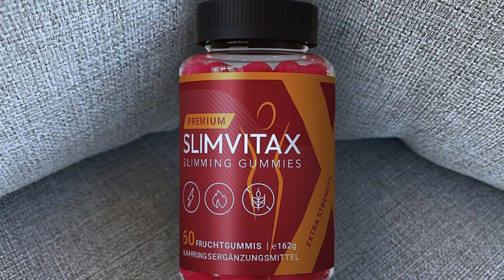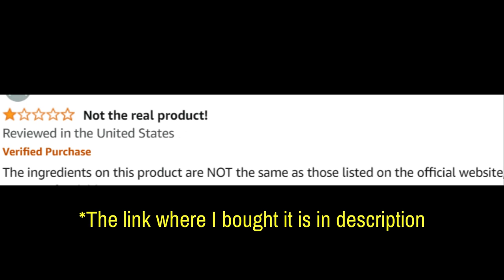Slimvitax (Customer Review) Slimvitax Gummies - Slimvitax Ervaringen - Slimvitax Reviews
✅This is where you can buy according to your country🌍

SlimVitax Review

SlimVitax is a popular dietary supplement designed to support weight loss by promoting fat burning, suppressing appetite, and boosting metabolism. Marketed in the form of gummies, it offers a convenient and tasty alternative for those looking to shed excess weight without relying on traditional pills or powders.

🌟 Key Benefits of SlimVitax:
Supports Weight Loss: Helps promote the body’s fat-burning process, aiding in weight management.
Suppresses Appetite: Formulated to reduce cravings and control hunger, leading to a reduced calorie intake.
Boosts Metabolism: Helps increase metabolic rate, allowing the body to burn more calories throughout the day.
Natural Ingredients: Made with a combination of natural ingredients that are safe for everyday consumption.

⚙️ How Does SlimVitax Work?
SlimVitax works by combining ingredients that target different aspects of weight loss. It suppresses appetite to reduce calorie intake, boosts metabolism to enhance fat burning, and contains natural compounds that prevent fat accumulation in the body.

❓ Does SlimVitax Really Work? SlimVitax is designed to support a healthy lifestyle, and many users have reported positive results, especially when combined with proper diet and exercise.

❓ Are There Any Side Effects? As SlimVitax is made from natural ingredients, side effects are rare. Always consult a healthcare professional if you have concerns.

❓ How Do I Take SlimVitax? SlimVitax comes in gummy form and should be taken as directed on the packaging. Always follow the specific instructions for the best results.

❓ What Is the Price of SlimVitax? Prices for SlimVitax vary depending on location and promotions. Check the official website for the latest pricing and available discounts.

❓ Are There Any SlimVitax Experiences or Reviews? Yes, SlimVitax has received positive reviews, especially in German-speaking countries like Germany and Switzerland. Many users report effective weight loss results, improved energy levels, and a reduction in hunger pangs.

🛒 Ready to Try SlimVitax?

Key Moments
0:00 - SlimVitax Review
0:08 - SlimVitax Customer Review
0:16 - SlimVitax Weight Loss
0:30 - SlimVitax Benefits
1:02 - SlimVitax Formula
1:21 - SlimVitax Works
2:22 - SlimVitax Where To Buy
2:37 - SlimVitax Results